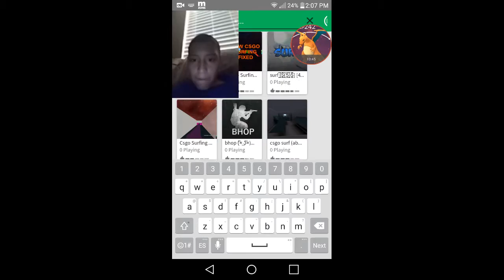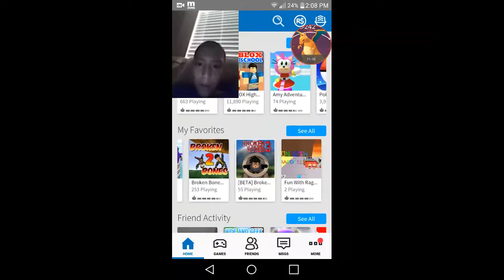Csgo surfing in roblox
Here we are in roblox playing csgo surfing